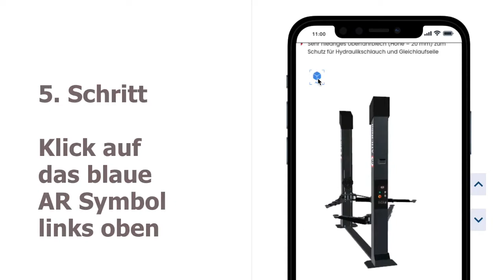ATH-AR - Augmented Reality - Erweiterte Realität - DE - jetzt online erleben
JETZT viele ATH-Heinl Maschinen bei Ihnen Vorort
PLANEN, PRÜFEN und ERLEBEN

Schritt für Schritt - Video Erklärung